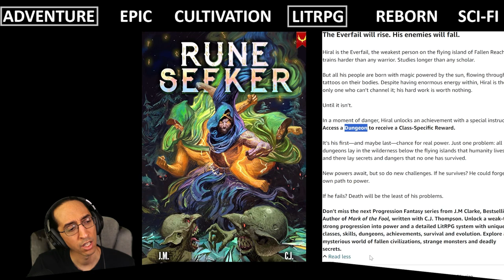Rune Seeker has a bit of Everything! litrpg Review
Rune Seeker is a litrpg that has all the classics, plus a bit of worldbuilding with some interesting characters.  Definitely one of the better ones I've read lately and here's why...